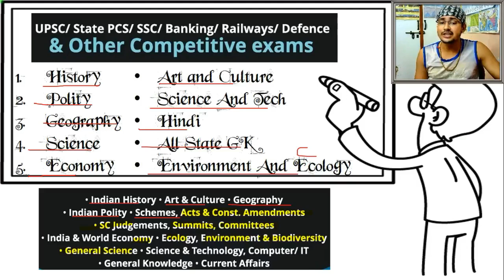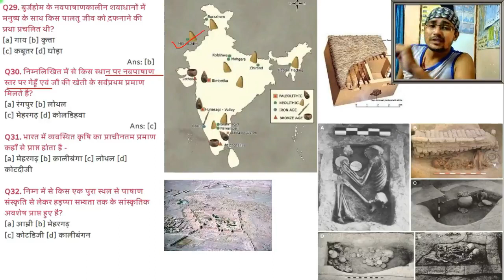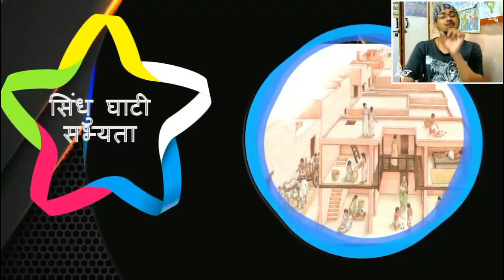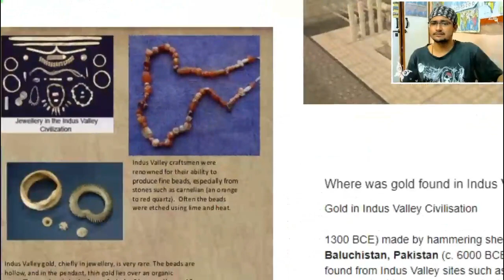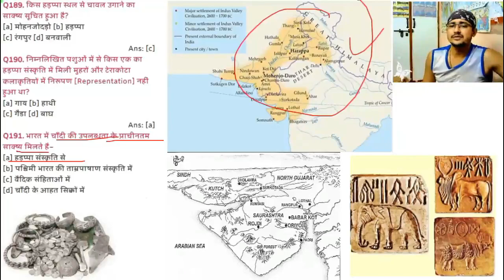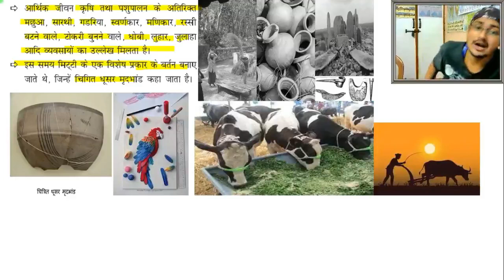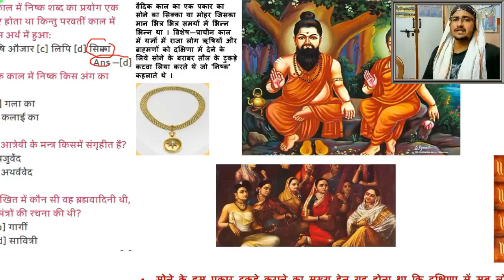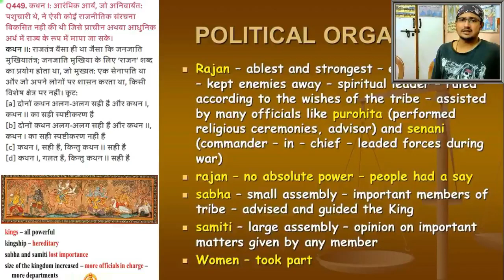Complete Indian History MCQs Marathon ,SSC, NDA, RAS, BPSC, UPSC & State PSC | By Anurag Mishra